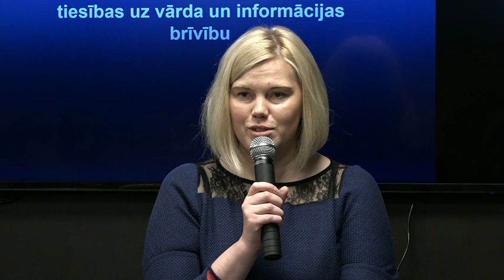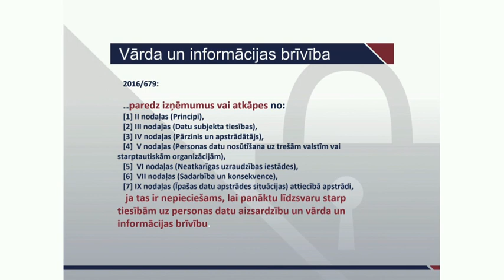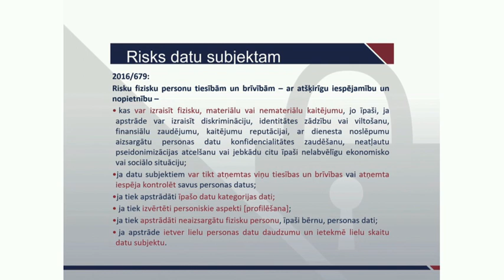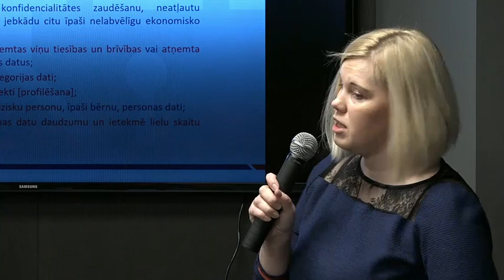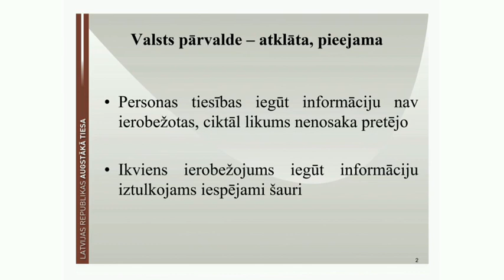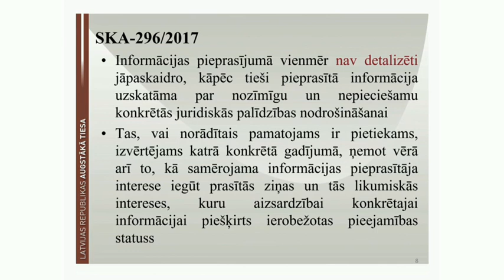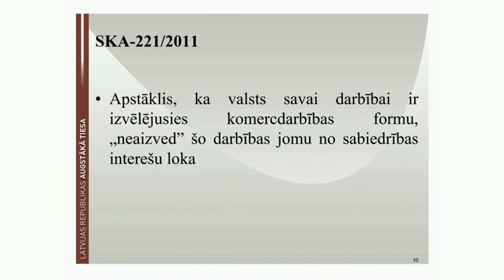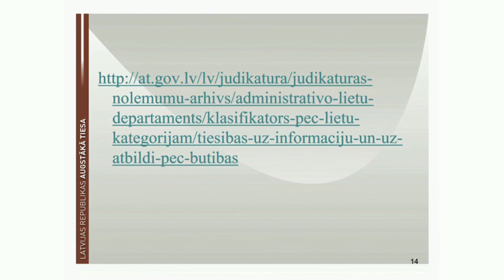Annual Conference on Current Human Rights Issues in Latvia. PART 2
On November 23, 2018 Riga Graduate School of Law (RGSL) together with the Ministry of Foreign Affairs of the Republic of Latvia organized Annual Conference on Current Human Rights Issues in Latvia. Speakers of the event were Ineta Ziemele, President of the Constitutional Court of Latvia and professor at RGSL, Mārtiņš Mits, Judge of the European Court of Human Rights and associate professor at RGSL, Kristīne Līce, Latvia’s representative in international human rights institutions, Arina Melse, visiting lecturer at RGSL, Veronika Krūmiņa, Chair of the Department of Administartive Cases of the Supreme court, and Agnese Boboviča, Personal data protection specialist.